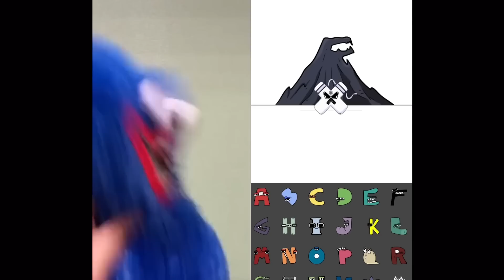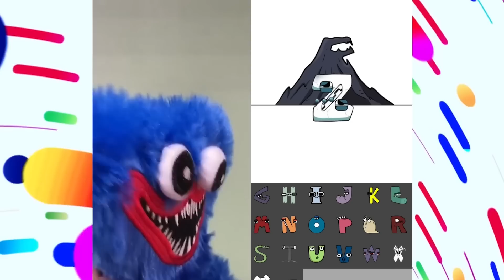Mommy Long Legs FUNNY SHORT 11